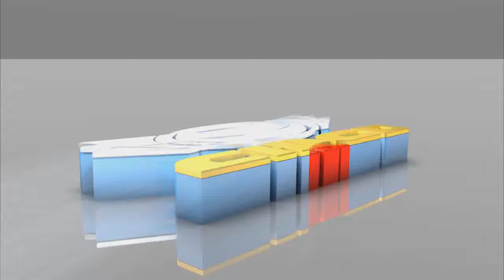a su cariño estoy preso - AKORDE DE LA KUMBIA 2018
GRACIAS POR APOYAR AL AMBIENTE SONIDERO ASÍ COMO A GRUPOS CONSOLIDADOS Y NUEVOS TALENTOS.

ESTAS ESCUCHANDO: a su cariño estoy preso - AKORDE DE LA KUMBIA 2018
APOYALOS:

El usuario de YouTube "CHICO MIX" no se atribuye ser el propietario original del material utilizado en el video.
Todo el crédito va al propietario (es) del copyright original y al (los) productor (es) respectivo (s).
Por favor apoye las canciones y artistas que le gustaron:
Para modificaciones  de su material, envíeme un mensaje y haremos las correcciones y en caso de que necesite eliminaré este video.

Agradezco a las agrupaciones y sellos discográficos que me han enviado sus temas para su distribución y publicación estamos editando y mejorando para darles la mejor calidad en audio e imagen.

Editamos y damos buena imagen a su obra para darles la mejor publicidad que se merecen.

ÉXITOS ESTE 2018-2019